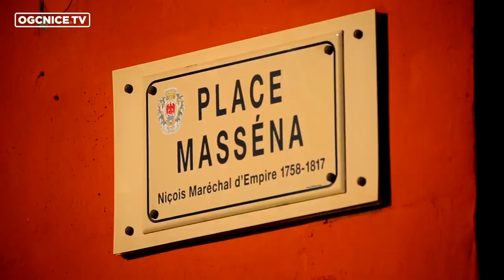La famille rouge et noir s'agrandit !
L'OGC Nice est heureux d'annoncer la signature de l'attaquant Kasper Dolberg, en provenance de l'Ajax Amsterdam.

Images : OGCNICE.TV, LFP, Drone 06